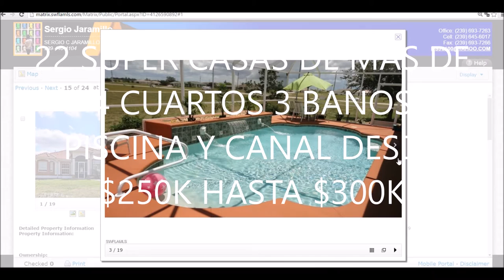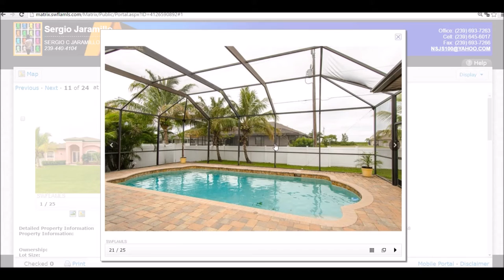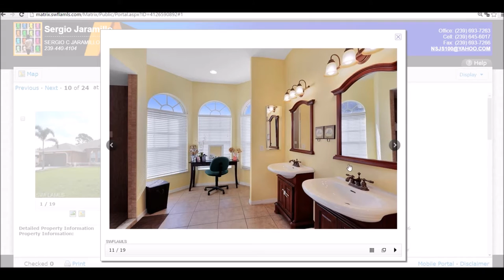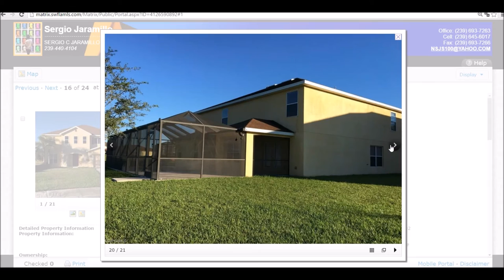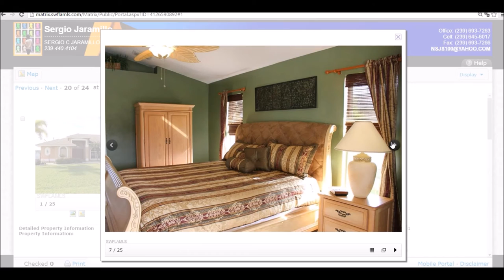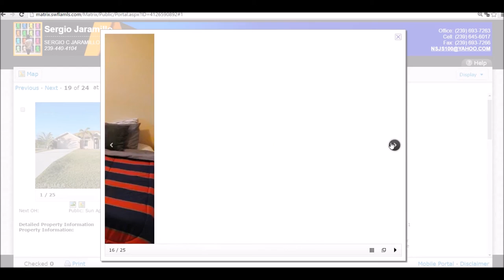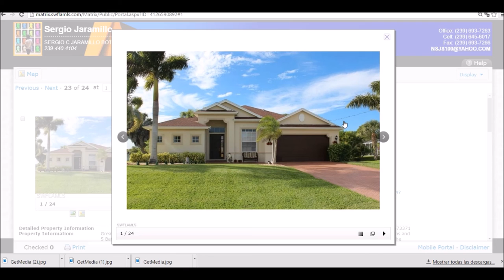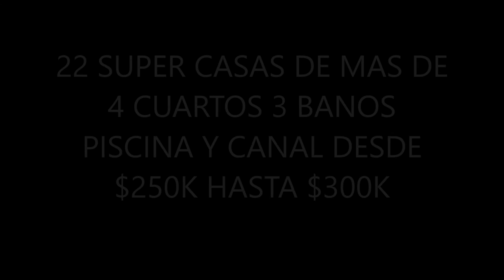SUPER CASAS DESDE $250.000 HASTA $300.000